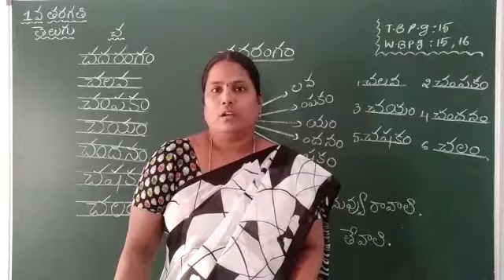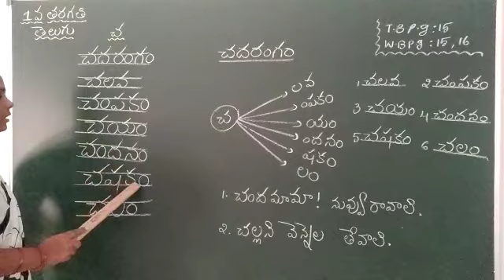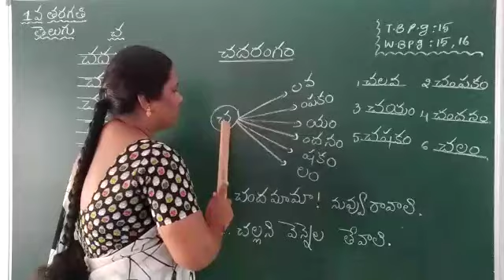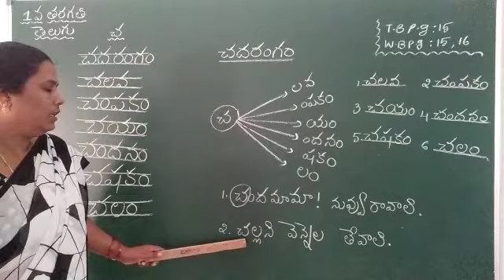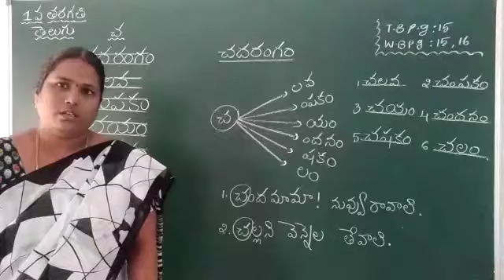1st class telugu T 30072020